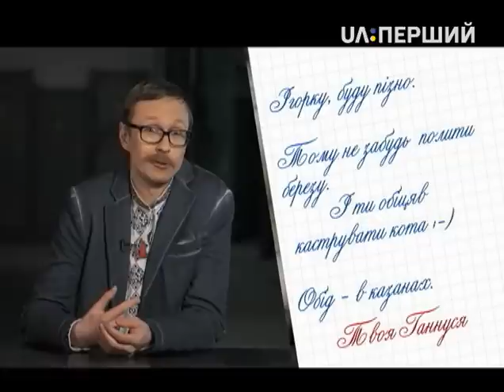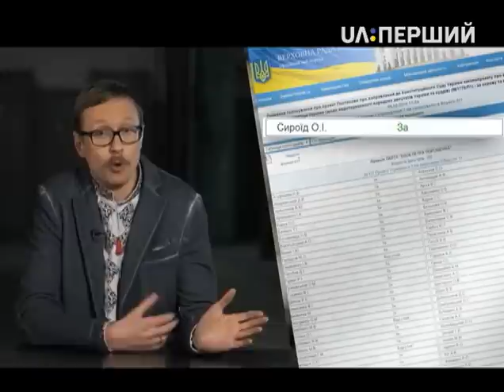Утеодин з Майклом Щуром. Випуск 21 (11.04.2015)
У цьому випуску:
- Коаліція нарешті це зробила
- Хто стане новою Тимошенко?
- Як замовити Яценюка?
- Депутатська недоторканність та венеційські гондольєри
- "Майдан Тахрір". Наталя Гуменюк про свою книгу.